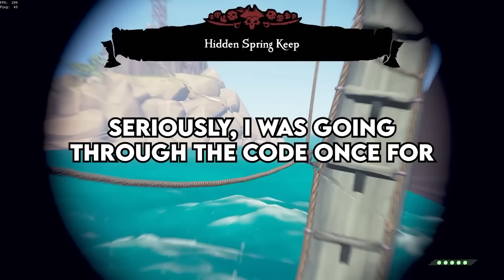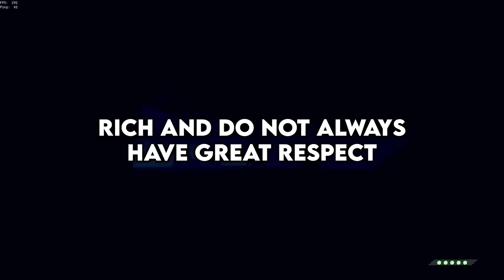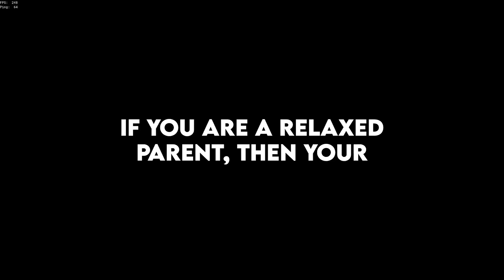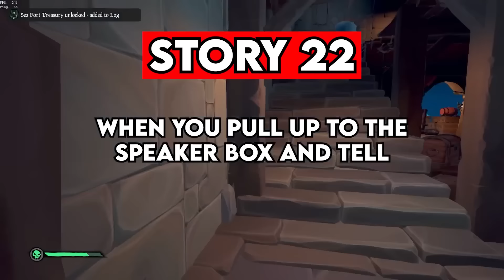Workers, What's A Common Knowledge That Will Blow Someone's Mind?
What Happened After You Meet The Family Of The Person That You WERE Going To Marry?